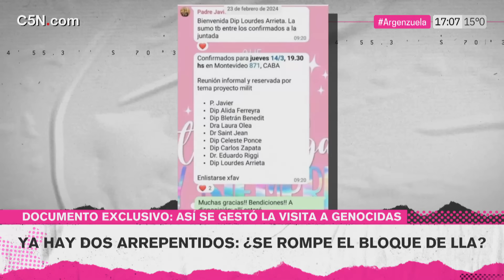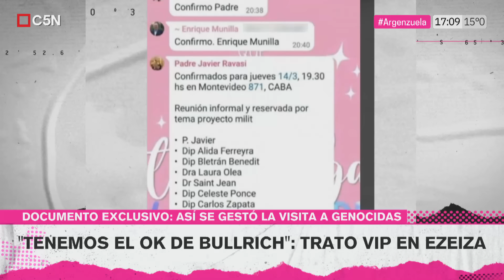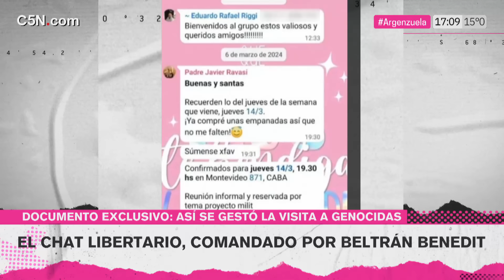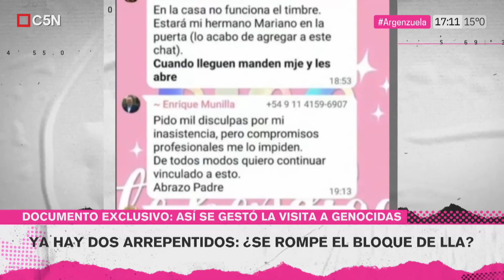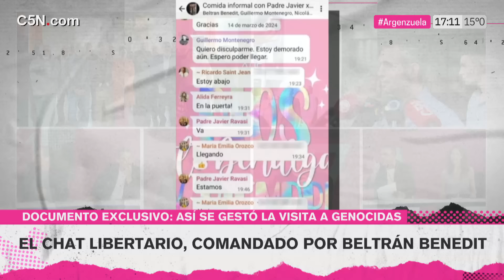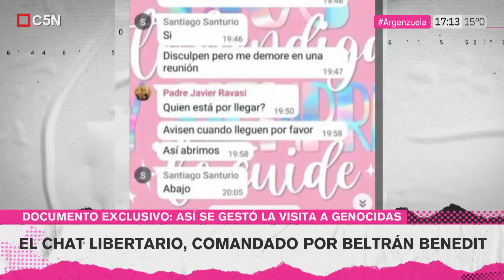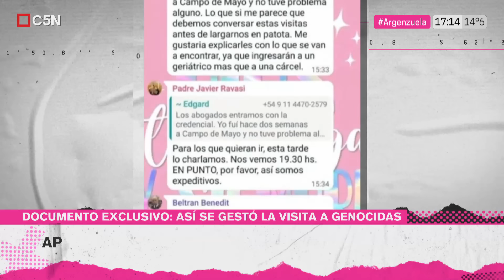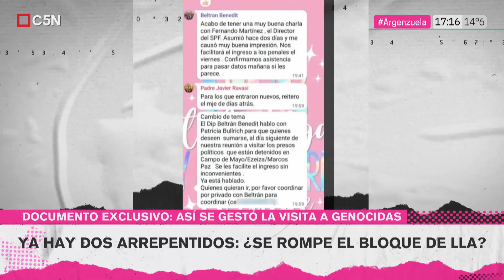Los CHATS entre DIPUTADOS LIBERTARIOS y GENOCIDAS: así se gestó la POLÉMICA reunión